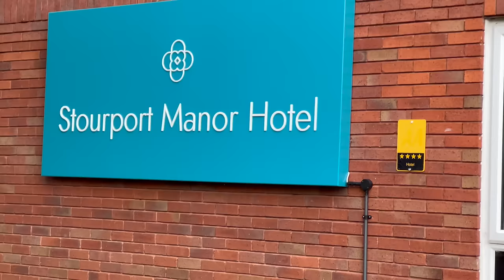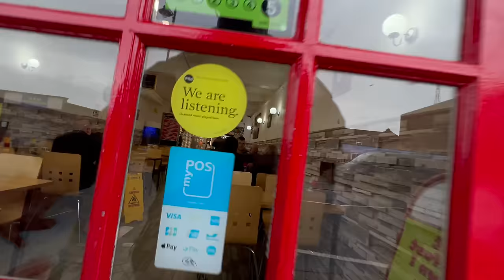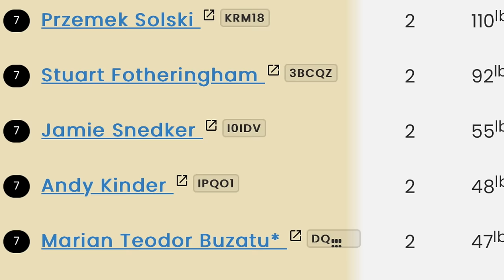DAY 1 GOLDEN ROD FEEDER CHAMPIONSHIP FINAL 2024 | LARFORD LAKES | BAGUPTV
DAY 1 GOLDEN ROD FEEDER CHAMPIONSHIP FINAL 2024 | BAGUPTV

The Golden rod final at Larford Lakes - Dave had qualified for the Golden Rod  final at Larforf Lakes on the first qualifier 66 anglers will fish the two day final at Larford Lakes on Saturday 23rd March and Sunday 24th March 2024.

There will be 6 sections of 11 angler per section per day fishing the final and will be scored on a points basis.

 in total, the prize fund will be a massive £30,600*

Lets see where Dave draws on day 1